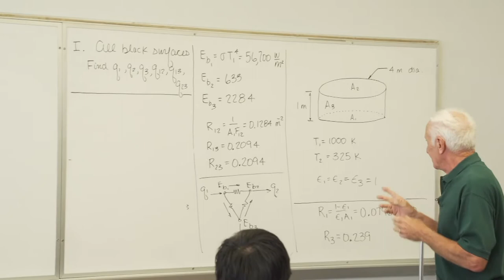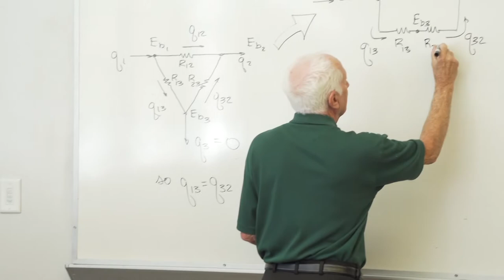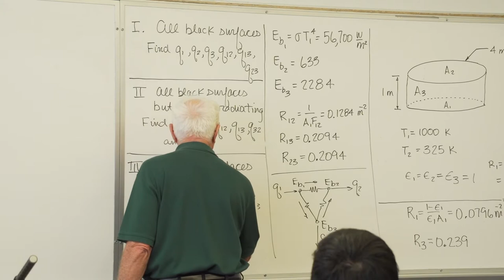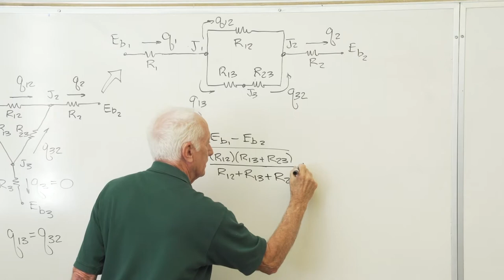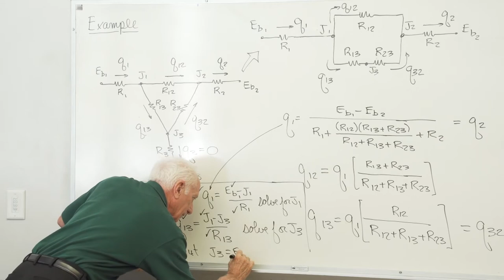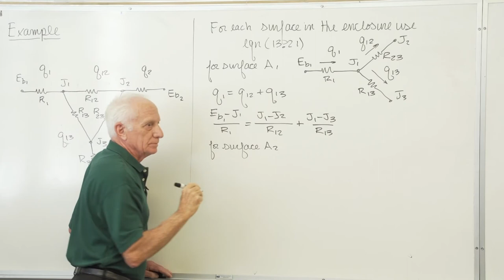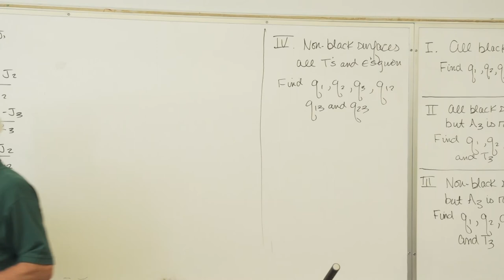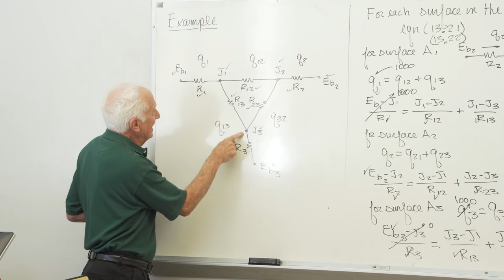Heat Transfer (21): Radiation network examples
Timestamps will be added at a later date.

Note: This Heat Transfer lecture series (recorded in Spring 2020) will eventually replace the earlier Heat Transfer series (recorded in Fall 2015) in a couple years. The old lecture series had some errors and was lower quality.

This lecture series was recorded live at Cal Poly Pomona during Spring 2020. The textbook is "Introduction to Heat Transfer" by Bergman et al.